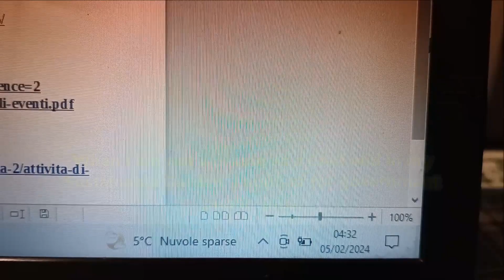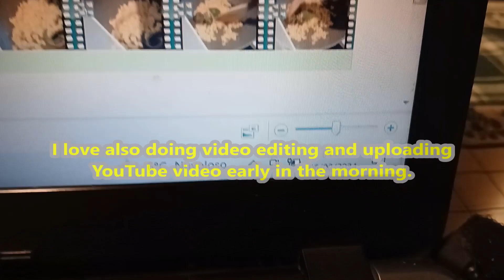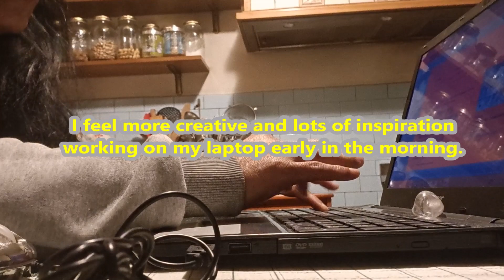How to Prepare for the Exams of Government Public Jobs | I am an Eternal Student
Hey everyone, I am an Eternal Student, I love learning and working. I love waking up early in the morning, do my research and study. Usually, I have more concentration from 3 AM to 5 AM. When I am not working as a Chef and in my Sustainable Garden. I applied for government public  jobs. I believe, that I need to sacrifice for my dreams. I applied for 3 public government jobs in different sectors. I am studying for the exam of the public librarian, administrative clerk, procurement and contracts employee. I am so happy to learn the different topics of each jobs sectors. So amazing, I can acquire more knowledges. I believe, that knowledges can help us a lot in our life. I love studying also in the afternoon, while admiring the beauty of nature and enjoy the sun. I love also doing video editing and uploading YouTube video early in the morning. I feel more creative and lots of inspiration working on my laptop early in the morning.

Ciao a tutti, sono una eterna studentessa, amo imparare e lavorare. Adoro svegliarmi presto la mattina, fare le mie ricerche e studiare. Di solito, ho più concentrazione dalle 3:00 alle 5:00. Quando non lavoro come Chef e nel mio Orto Sostenibile. Ho fatto domanda per lavori pubblici governativi. Credo che devo sacrificarmi per i miei sogni. Ho fatto domanda per 3 posti di lavoro nella pubblica amministrazione in diversi settori. Sto studiando per l'esame di bibliotecaria pubblica, impiegata amministrativa, impiegata in appalti e contratti. Sono così felice di apprendere i diversi argomenti di ogni settore lavorativo. Così sorprendente, posso acquisire più conoscenze. Credo che le conoscenze possano aiutarci molto nella nostra vita. Amo studiare anche di pomeriggio, ammirando la bellezza della natura e godendomi il sole. Mi piace anche fare video editing e caricamento video su YouTube la mattina presto. Mi sento più creativo e ho molta ispirazione lavorando sul mio laptop la mattina presto.
8GladysWorld8

8GladysWorld8